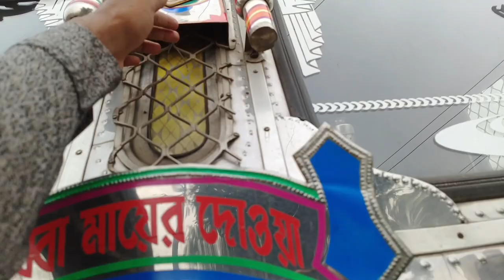13 साल पुराना ट्रक लेकिन आज भी है नया । 13 Years Old TATA Truck 🚛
truck
r rajesh
raja rameez vlog
raja rameez vlogs
indian trucking vlogs indian trucking vlog
trucks
tata ultra bs6 truck
tata ultra truck
tata truck
tata new model truck
tata new model truck 2023
truck driver vlog in india
new truck model price
truck simulator game
truck games
truck wala video
truck ke video
truck wala game dikhaiye
truck beauty
truck for kids
truck vlogger
trucking
trucker arjan dhilon
truck cartoon
truck video
truck driver
trucks for kids
trucks for kids videos
tata truck new model 2022
tata truck video
tata truck toy
tata truck new model 2023
r rajesh vlogs income
r rajesh vlogs chicken
r rajesh vlogs mutton
r rajesh blog
r rajesh block
r rajesh team
r rajesh vlog new
r rajesh shorts raja rameez vlogs truck
raja rameez new vlog
raja rameez vlogs truck horn
raja rameez vlogs new truck raja rameez vlogs truck
raja rameez
indian trucking game
indian trucking vlog new truck indian heavy truck
truck chalana kaise sikhen
eicher truck ashok Leyland boss ashok Leyland truck 5530 tata bs6 container truck
10 wheeler truck
truck owner
truck driver
truck review
truck owner income in india
indian truck
indian truck driver
truck
truck driver salary
truck life
truckers